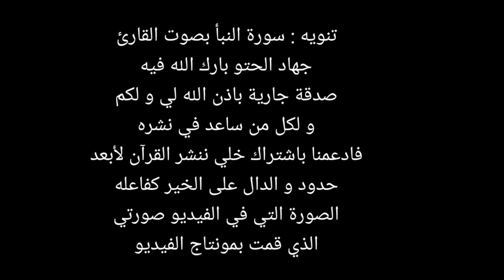القرآن الكريم | أفضل و أجمل التلاوات في العالم | سورة النبأ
القرآن الكريم
أفضل و أجمل التلاوات في العالم | سورة النبأ
Suratu An Naba'
القرآن الكريم
سورة النبإ
قناة يغير حياتك الى الأفضل بإذن الله تعالى و لي ولك الأجر ان شاءالله تعالى لا تترد ان تشترك في القناة
السلام عليكم ورحمة الله محبي قناة القرآن الكريم .اضغط على رمز الجرس ( 🔔 ) لتصلك اشعارات الفيديو الجديد بارك الله فيك

شكر خاص لقناة أروع تلاوات القرآن الكريم

مقاطعي لكسب الاجر ليس فيها حقوق خذو منها ما تشائون و اعيدو نشرها شرط أن لا تغيروا فيها شيئا
و اذكروا رابط قناتي في الوصف
 ♥ شاركوا في نشر القرأن و اكسبو الاجر و الدال على الخير كفاعله

القرآن الكريم كامل | The Holy Quran Full Version 10 ساعات متواصلة  بصت خاشع يريح الاعصاب و يذهب عنك كل سوء
و الكثير من المقاطع الاخرى باذن الله
لا تنسوا الصلاة على الحبيب محمد صلى الله عليه و سلم
هدفنا نشر القران الكريم و الادعية و الدروس فلا تبخلوا بدعمنا و الدال على الخير كفاعله

surat
سورة
قران
القران الكريم
قران كريم
سوره
quran surah
recitation
quran translation
quran online
quran in english
quran explorer
quran in arabic
quran recitation
qari
quran reciter
reciter
لقران الكريم
سورة النبأ
سورة النبأ كاملة
سورة
النبأ
اسلام صبحي
القارىء اسلام صبحي
القارىء
الشيخ
اسلام
صبحي
القران
الكريم
المصحف الشريف
قناة اسلام صبحي
coran
versets
sourate
quran
verses
قران كريم
surah
surat
sheikh
recitation
récitation
تلاوة
islam
تلاوة رائعة
تلاوات
religion
cheikh
روائع
رائعة
القرآن
amazing
kuran
allah
بصوت
imam
islam sobhi
القارئ
جزء عم
اسلام صبحي للاطفال